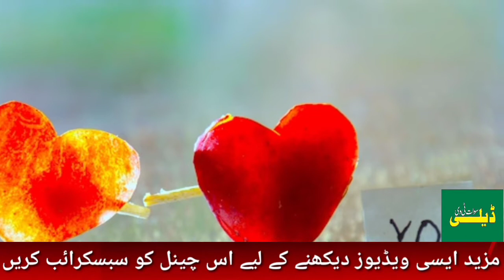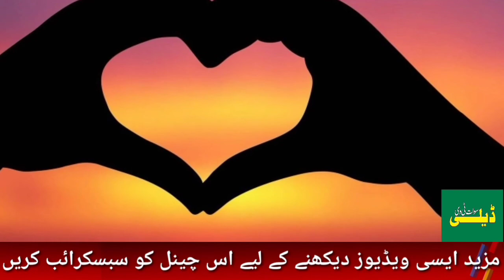14 February ko kya hua tha l History of Valentine's Day l 14 February ki haqeeqt l Daily Swat TV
14 February ko kya hua tha
 History of Valentine's Day
14 February ki haqeeqt